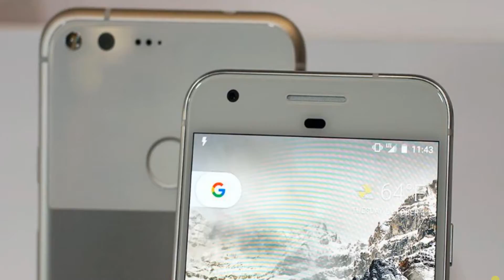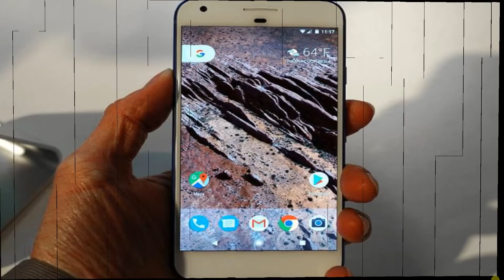Google Pixel Review - The Good and The Bad